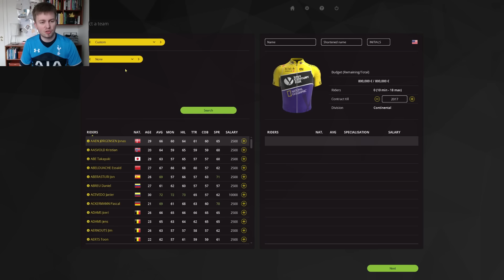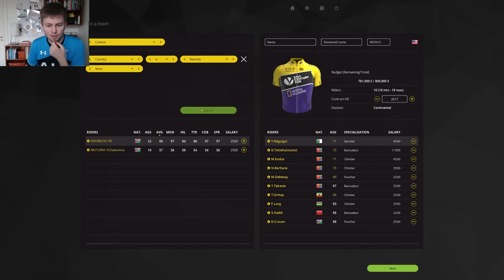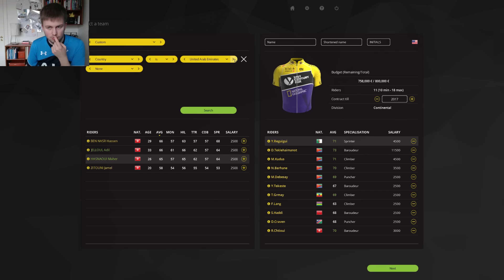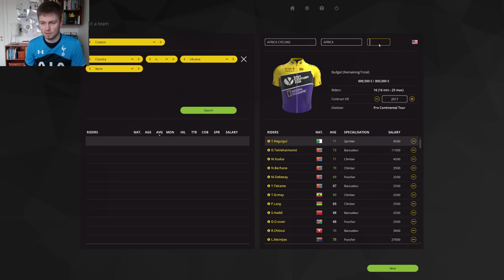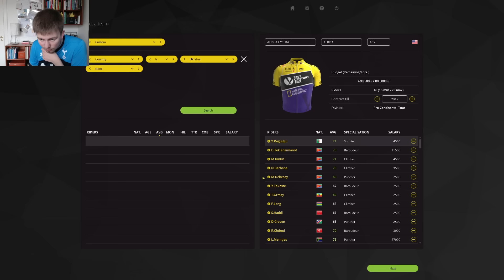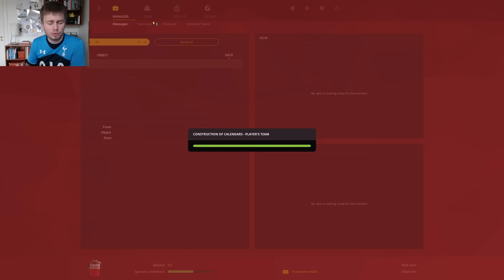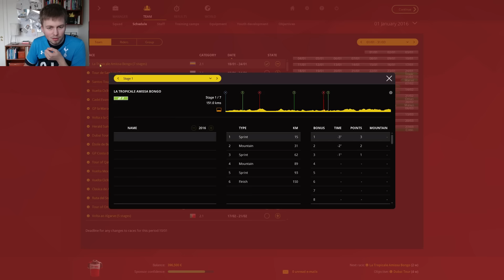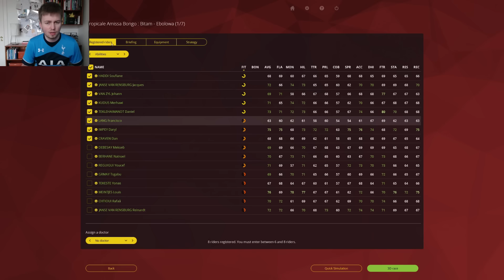PICKING THE TEAM - The Africa Challenge! - 2016 Database - #1 - Pro Cycling Manager 2015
I honestly like this game so far...